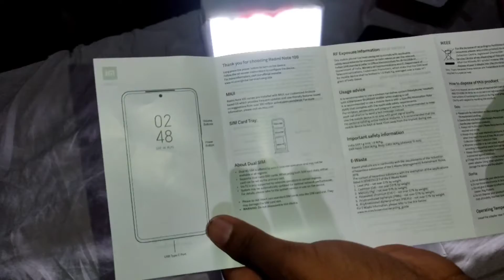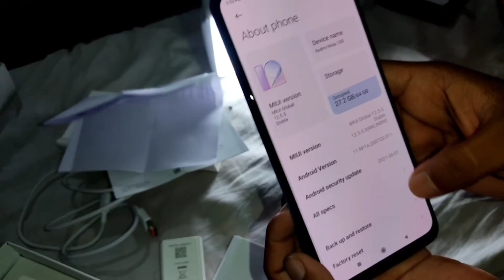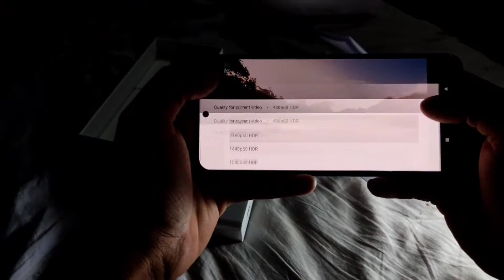Redmi Note 10s Unboxing _ Mr Ashu Vlogs